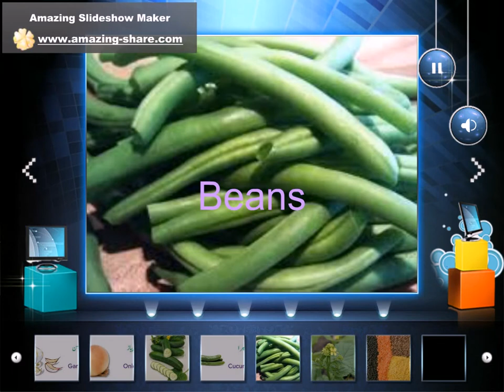vegetables names and images which mention in Quran Pak, Paradise vegetables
video is showing those vegetables mention in Quran Pak and more beneficial for human health
Ayub TV channel
presented by
Nighat Gul